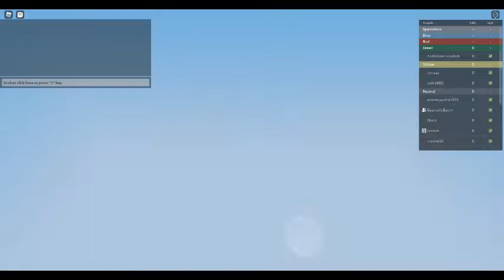Bedwars : With Moonplays and Baking : Part 2 : Let's Go!